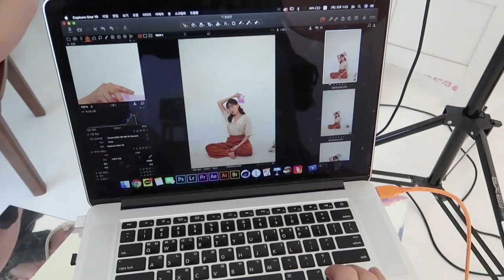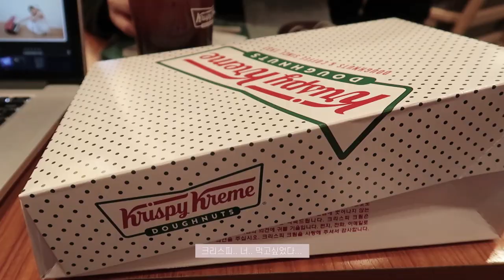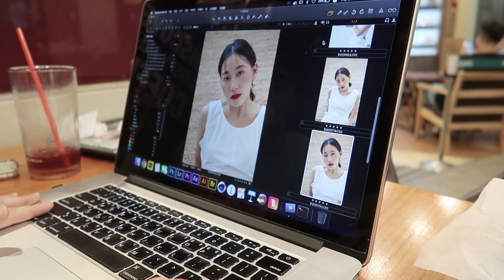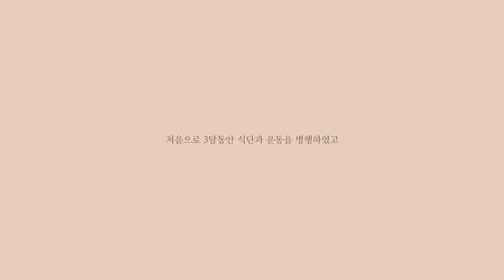[ 오연 ] ‘연에게’ 프로필 사진 촬영 하고 왔어요!! 📸 개인 화보 VLOG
안녕하세요 오연입니다🙆🏻
오래 기다리셨죠😚
저를 사랑하기 위해서 진행했던
'연에게'라는 프로젝트 vlog를 가져와봤습니다

이 사진과 영상을 위해서
3개월동안 운동하고 계획하고 준비했더니
상당이 애착이 많이 가는 편이 된 것 같아요

재밌게 봐주시고 우리는 더 좋은 모습으로 다음 영상에서 또 만나요!
안녕!💚

*Music
O.YEON - 연에게
O.YEON - Waiting